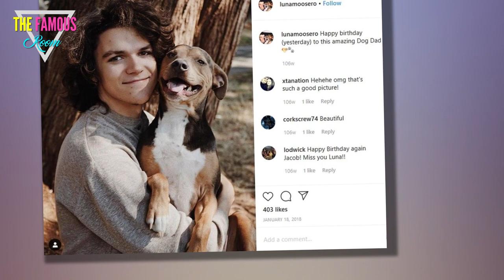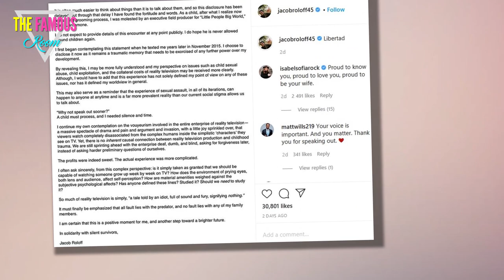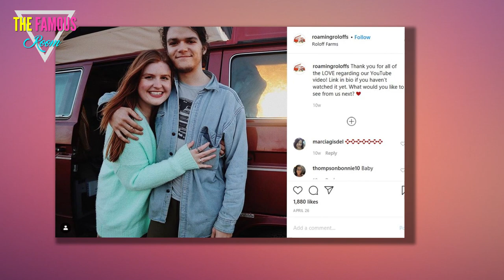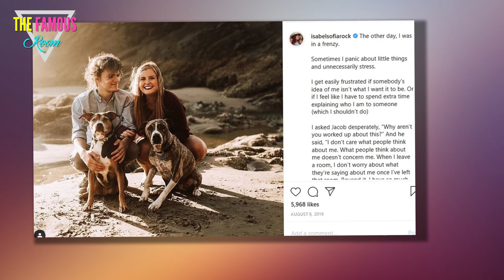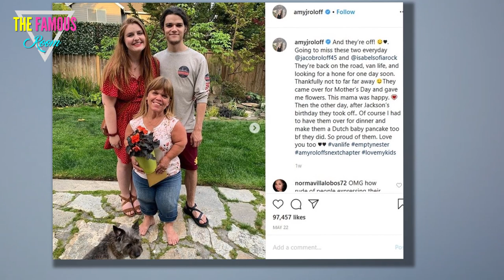How is Little People, Big World Still on TV if a Producer Molested Jacob Roloff?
Little People, Big World kicked off its 22nd season just a few weeks ago.    Yes, this show has been on the air for 22 seasons.    It's an impressive achievement, as interest in Matt Roloff, Amy Roloff and their children doesn't seem to be waning, not even a tiny bit.    However, while some fans are psyched to have this reality series back in their lives on a weekly basis, others are perplexed.  How, they wonder, has Little People, Big World not been canceled?!?  Not because ratings are on the decline -- but because Jacob Roloff leveled an extremely troubling accusation against a former producer just a few months ago.    You remember, right?    In a stunning Instagram post, Roloff even named the alleged perpetrator upon stating that he was molested while a cast member on Little People, Big World.  As a child, after what I realize now was a long grooming process, I was molested by an executive field producer for 'Little People, Big World,' Chris Cardamone," Jacob wrote in December.    "I first began contemplating this statement when he texted me years later in November 2015.    "I cho"